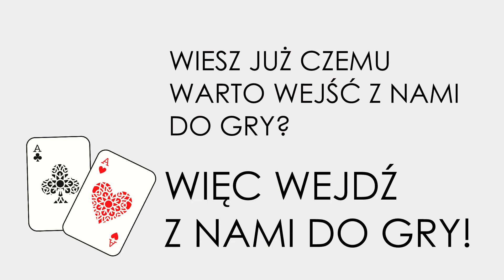Akcja rekrutacja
Z czym kojarzy Ci się Samorząd? 🤔
Jesteśmy grupą zgranych ludzi, którzy działają dla wspólnego dobra w 7 różnych komisjach! To tu poznajemy swoich przyjaciół i razem dbamy o to, by czas studiów został wykorzystany na maxa 🎓Dołącz do nas ❤️Trwa AKCJA REKRUTACJA!
Czekamy na Twój ruch do najbliższej środy - 14 kwietnia, do 23:59! 🎲
W razie pytań napisz do nas na priv ✒️
Zobacz, co działalność w Samorządzie Studentów dała jego członkom !